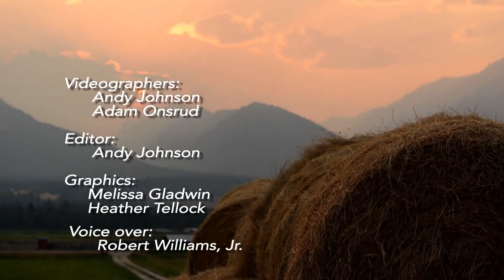Huge Archery Mule Deer For Air Force SGT Mike S: 1 E: 2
After drawing a once in a lifetime Mule Deer tag, Sergeant Mike Jones finds out he only has a week of archery season to connect on a monster before he gets deployed.